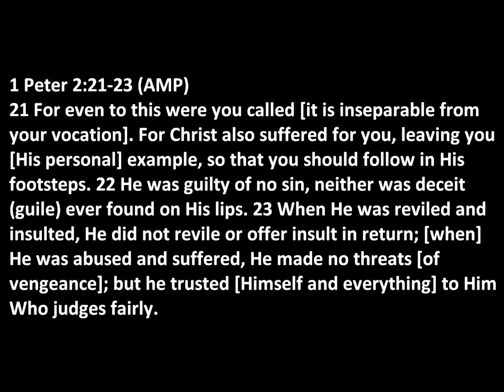JESUS CHRIST - Suffering Wrongfully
1 Peter 2:21-23 (AMP)
21 For even to this were you called [it is inseparable from your vocation]. For Christ also suffered for you, leaving you [His personal] example, so that you should follow in His footsteps.
22 He was guilty of no sin, neither was deceit (guile) ever found on His lips.
23 When He was reviled and insulted, He did not revile or offer insult in return; [when] He was abused and suffered, He made no threats [of vengeance]; but he trusted [Himself and everything] to Him Who judges fairly.

Almighty God Bless You All